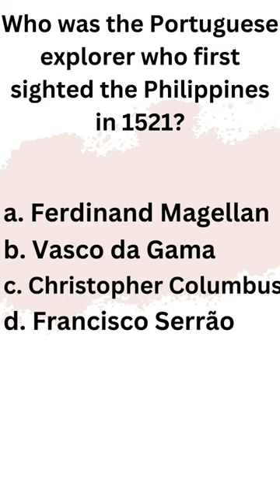Philippine History Quiz Q11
Who was the Portuguese explorer who first sighted the Philippines in 1521?
a. Ferdinand Magellan
b. Vasco da Gama
c. Christopher Columbus
d. Francisco Serrão
Answer: a. Ferdinand Magellan. He was a Portuguese explorer who worked for the Spanish crown and led the first European expedition to the Philippines.